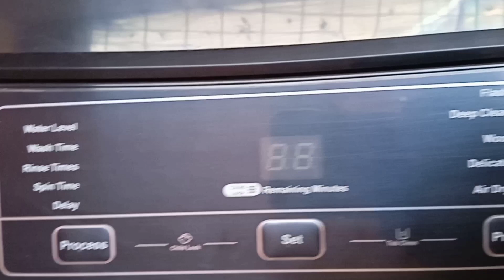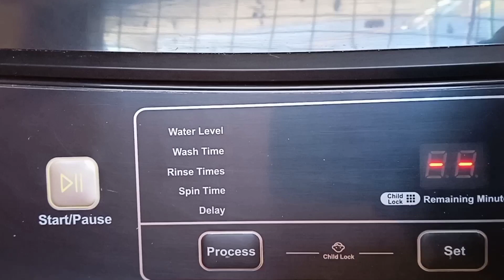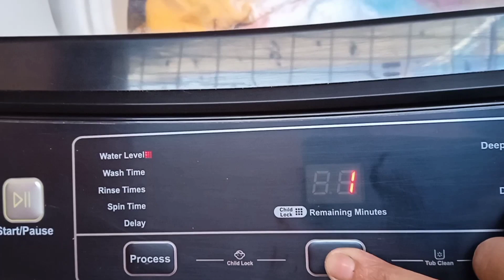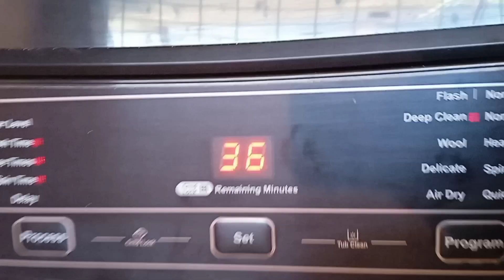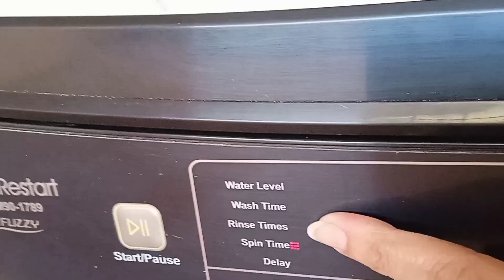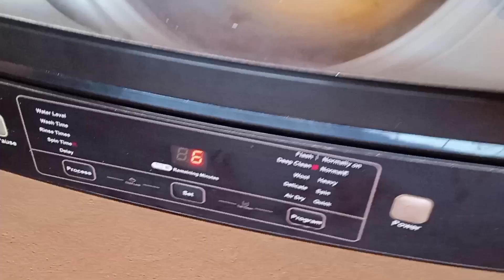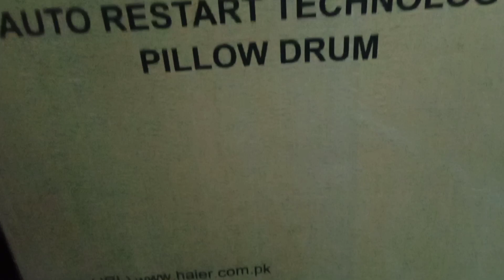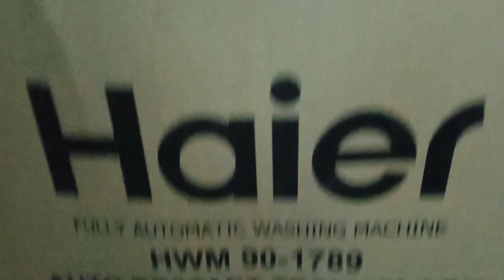Haier automatic washing machine review. does it actually make your life easier??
I purchased the Haier automatic washing machine 2 years ago and now I will share my review with you. this video is very informative. you will not find any other video with this much detail.

please give the video a 👍 to support me.

share the video with those people that need this information